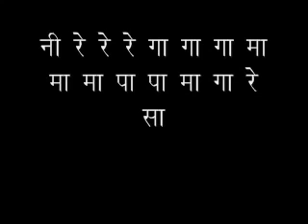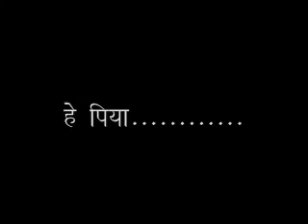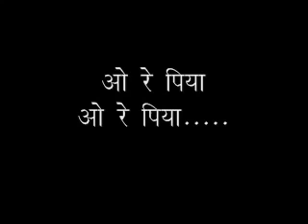Hindi Lyrics O Re Piya flv360p